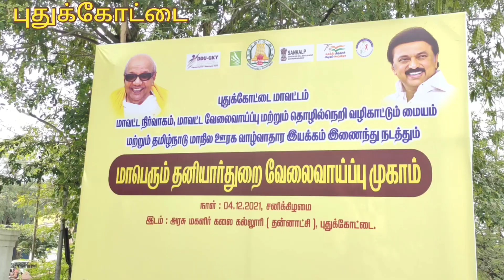தமிழக அரசின் வழிகாட்டியாக வேலைவாய்ப்பு முகாம் ஏராளமானோர் பங்கேற்பு